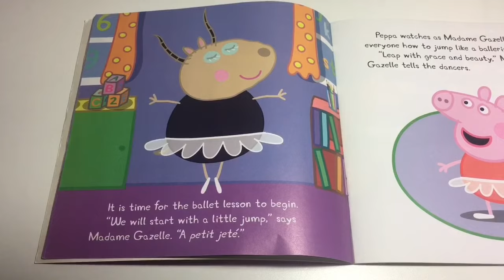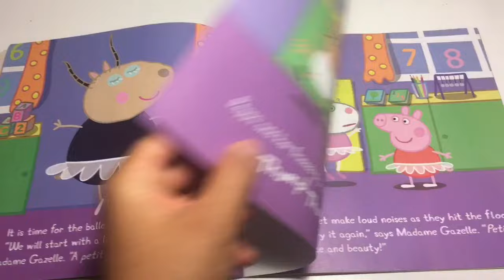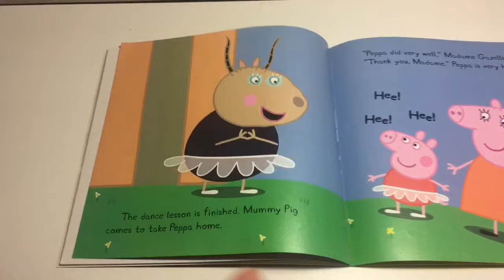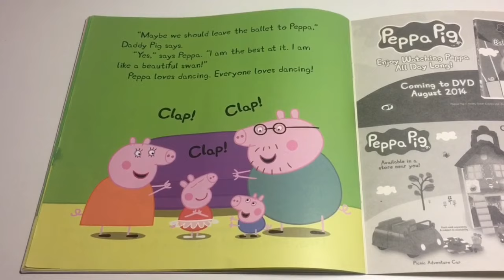Peppa Pig Ballet Lesson | Storytime Read Aloud 4u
Read Along with us as Peppa Pig Goes to her first Ballet Lesson.